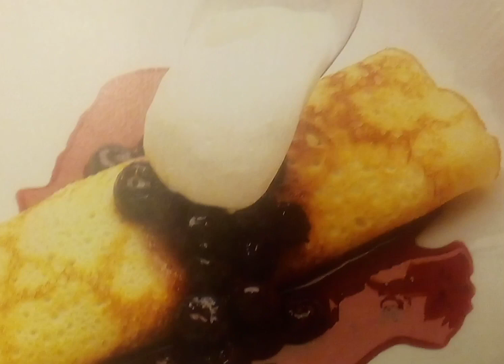Discouraged?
1 Peter 5:8

Be sober-minded; be watchful. Your adversary the devil prowls around like a roaring lion, seeking someone to devour.

John 10:10

The thief comes only to steal and kill and destroy. I came that they may have life and have it abundantly.